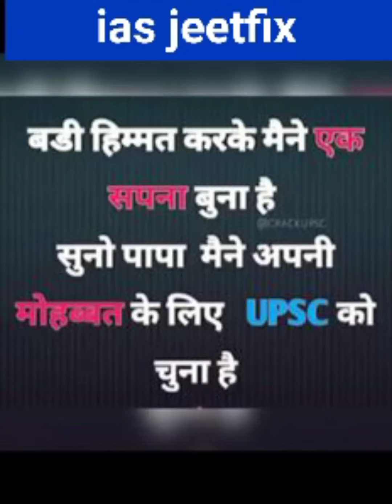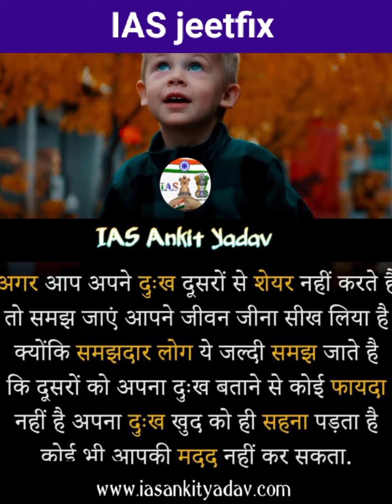ias motivation song upsc motivation song ssc motivation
Dosto mai
Ssc motivation song
motivation songs
motivation
song
upsc song
ias song
upsc video